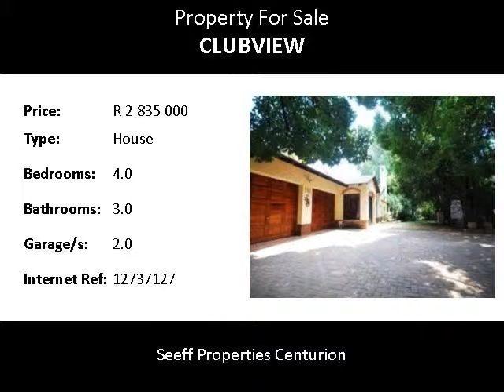4.0 Bedroom House For Sale in Clubview, Centurion, South Africa for ZAR R 2 835 000